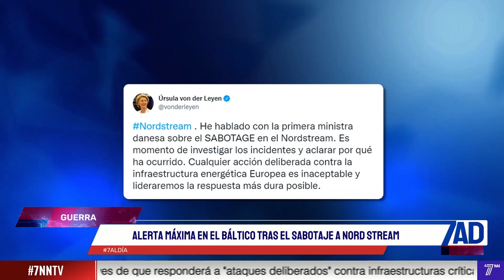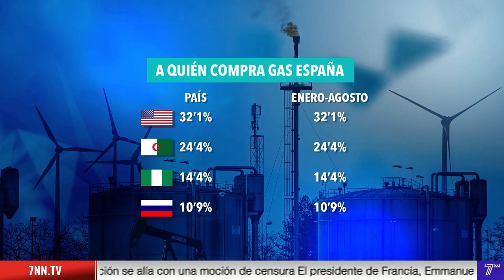¿EEUU O RUSIA? ¿QUIÉN HA DESTRUIDO EL GASODUCTO?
Los gasoductos Nord Stream 1 y 2, que transcurren por el fondo del Báltico, han sido destruidos por varias explosiones. Aunque estaban cerrados por las sanciones de la Unión Europea a Rusia, ya no podrán ponerse en marcha en caso de conseguirse la paz o un armisticio en Ucrania, debido a la magnitud de los destrozos.

¿Quién es el autor? A Moscú le bastaba con mantener cerradas las válvulas. El país que estaba al otro extremo del tubo, Alemania, pierde así toda posibilidad de recibir suministro de gas natural ahora y quizás para muchos años, con lo que población y su industria van a sufrir.

Sin embargo, el presidente de EEUU, Joe Biden, y otros miembros de su gobierno, amenazaron con bloquear el Nord Stream 2 si se ponía en marcha, y lo hicieron antes de la invasión de Ucrania. ¿Está la Casa Blanca dispuesta a aceptar el recrudecimiento de la guerra en Ucrania con tal de impedir la independencia energética de Europa y cualquier acuerdo entre Alemania y Rusia?